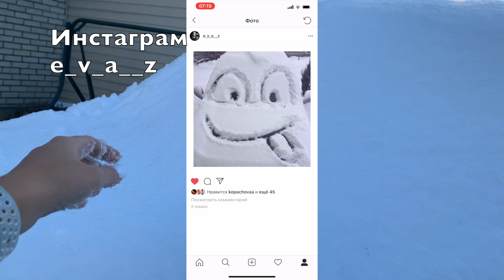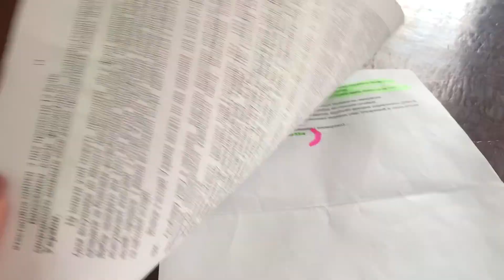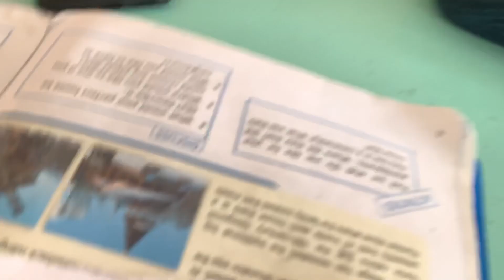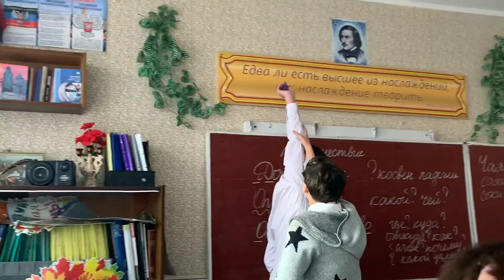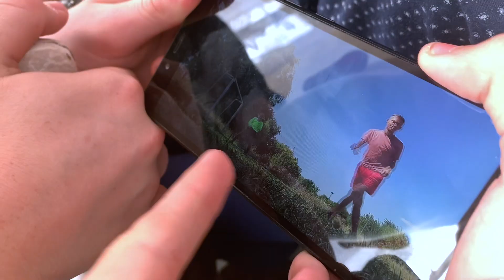Кто принёс оружие в школу?! 😮 // школьные тайны🤫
Решила поделится с вами своей школьной жизнью, ведь именно она занимает большую часть нашего времени. А вы любите школу?